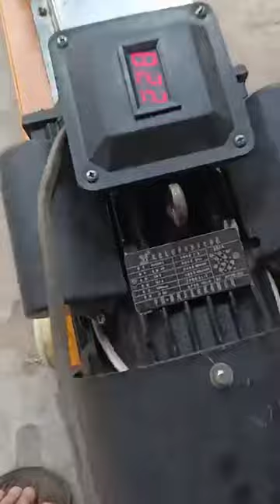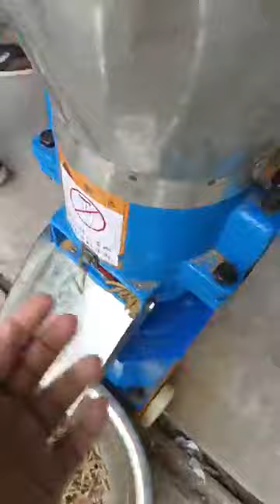ফিড তৈরির মেশিন। নিজের খামারের ফিড নিজেই তৈরি করুন Live